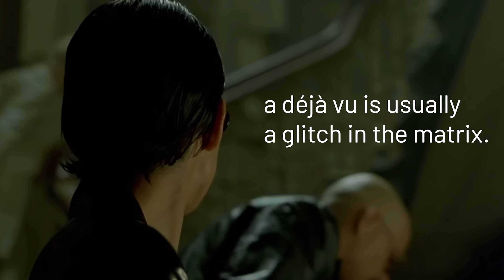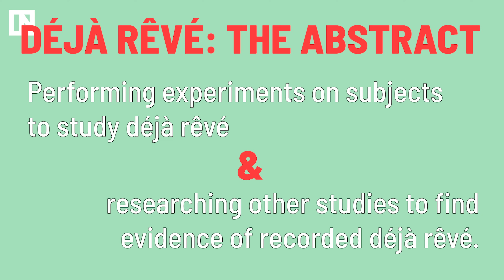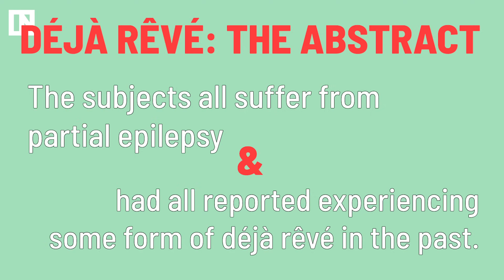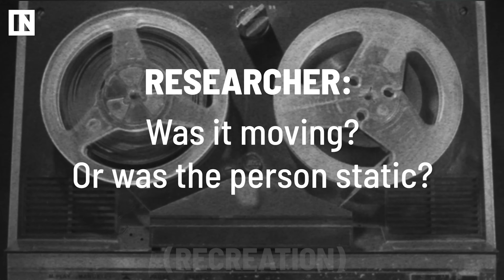Déjà Rêvé: The New Déjà Vu | Inverse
We all know Déjà Vu but have you heard of Déjà Rêvé? Watch this video as we explain the similarities and differences of Déjà Vu and  Déjà Rêvé and it's relationships to dreams. A new study in the journal Brain Stimulation explained a phenomenon epileptic patients experienced where they were able to recall a dream or have a dream-like feeling while awake called déjà rêvé. Déjà vu is French for “already seen” while déjà rêvé means “already dreamed.”

For the study, researchers searched through reports from 1958 to 2015 of epileptic patients who experienced the phenomena after being induced with electrical brain stimulation (EBS).

Although this sounds like something out of A Nightmare On Elm Street, the researchers view this study as a way to separate the feeling of déjà vu from déjà rêvé and learn more about our dreams.

“EBS-induced déjà rêvé could be an interesting approach to better understanding physiological dreams that cannot be reproduced under laboratory conditions,” says lead author Jonathan Curot, a Ph.D. student at Toulouse University Hospital. “Most studies focus on REM (rapid-eye movements) sleep period and dream reports obtained by awakening a sleeping subject. However, non-REM sleep dreams account for a significant portion of all typical dreams and several factors might render dream reports less trustworthy — especially the sleep stage before awakening — when compared with reports of waking experience.”